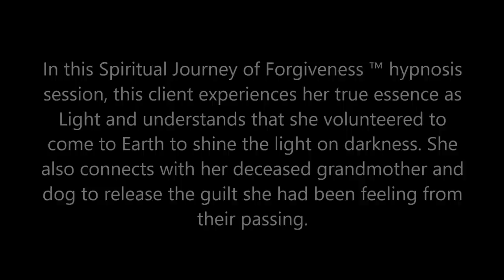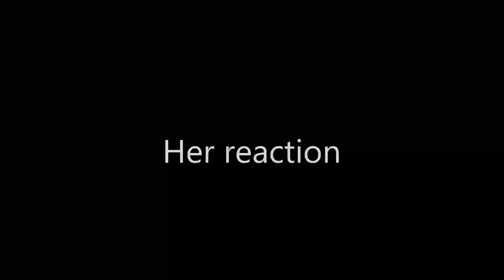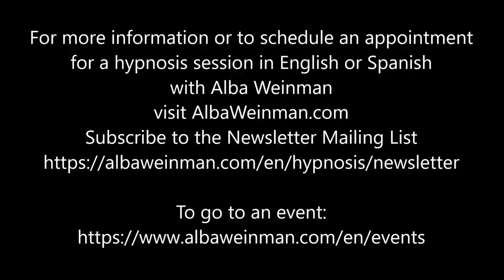341 Alba Weinman - Shining the Light on Darkness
In this Spiritual Journey of Forgiveness ™ hypnosis session, this client experiences her true essence as Light and understands that she volunteered to come to Earth to shine the light on darkness. She also connects with her deceased grandmother and dog to release the guilt she had been feeling from their passing.